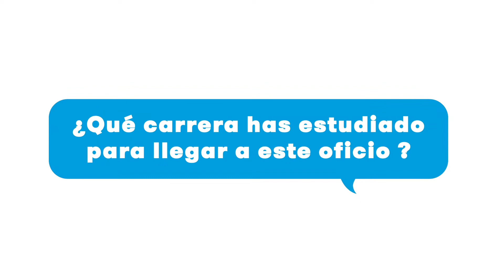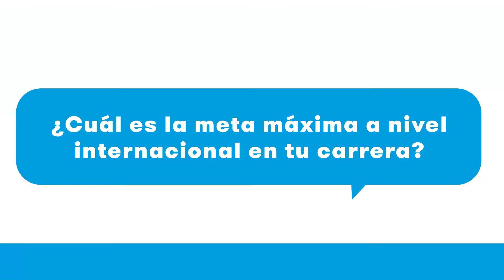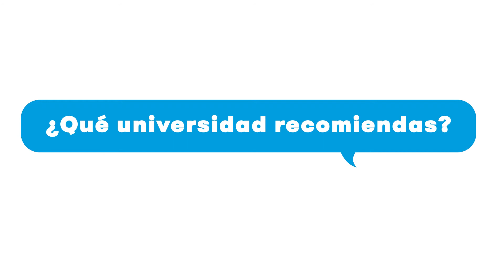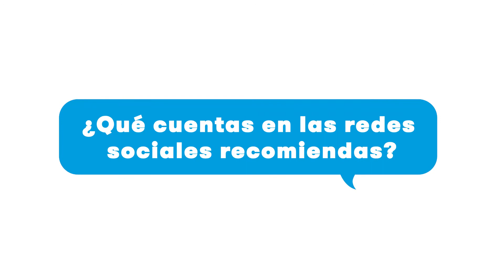Quién quiero ser - Iselle Tazé-Bernard / France Volontaires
Iselle Tazé-Bernard trabaja en France Volontaires promoviendo el intercambio positivo entre extranjeros con el fin de incentivar el voluntariado internacional. Conoce en este episodio su trabajo y algunos aspectos de su vida profesional.